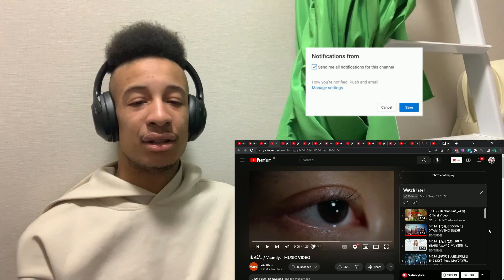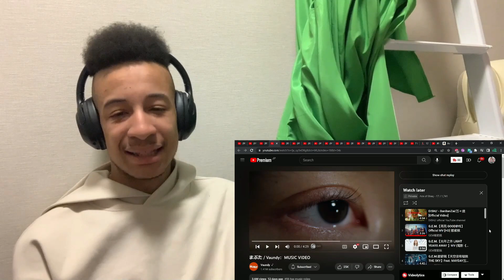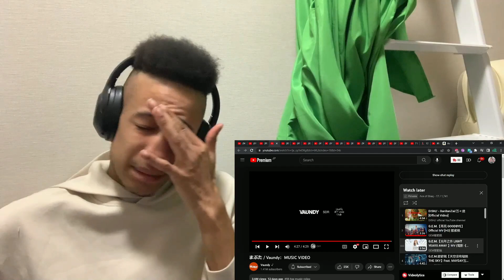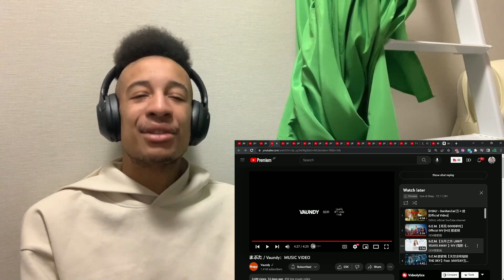まぶた / Vaundy Reaction | 黒人の考えは?